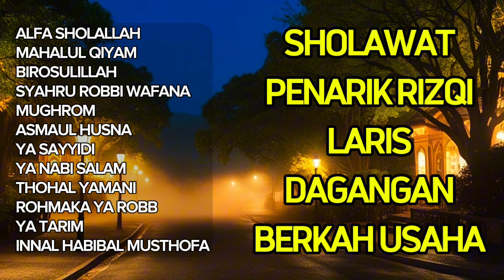SHOLAWAT PENARIK RIZQI LARIS DAGANGAN BERKAH USAHA - SHOLAWAT LANCAR USAHA